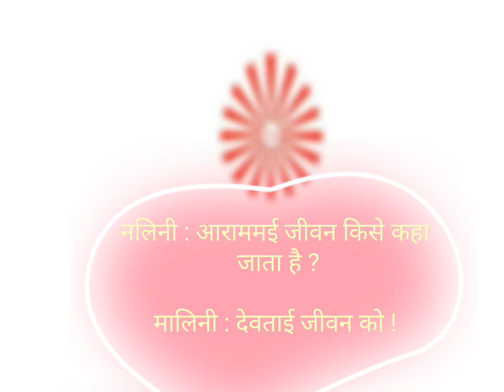देवताई जीवन , Divine Life !